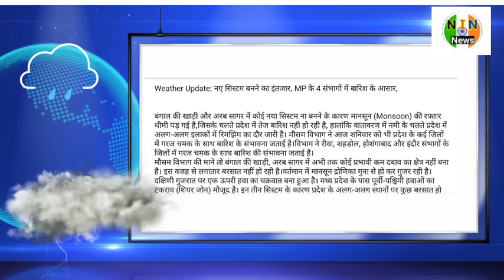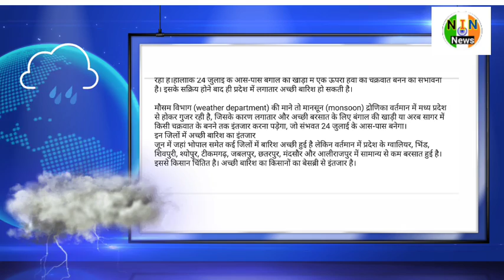MP में 20 से 25 जुलाई इन जिलों में भारी बारिश का अलर्ट!mp monsoon letest ubdate!